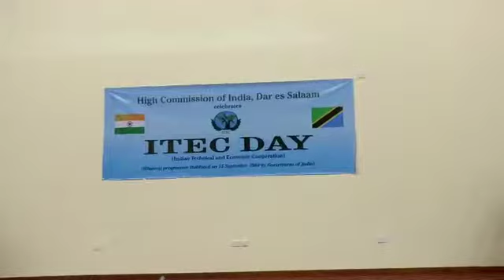Jaimini's performance at The High Commission Of India-DSM on 23 Mar 2018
ITEC Day